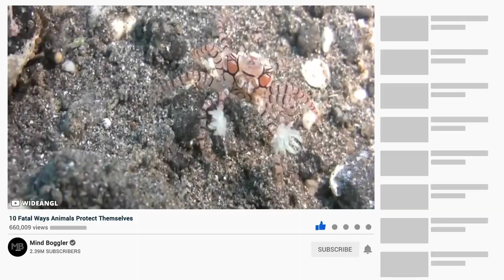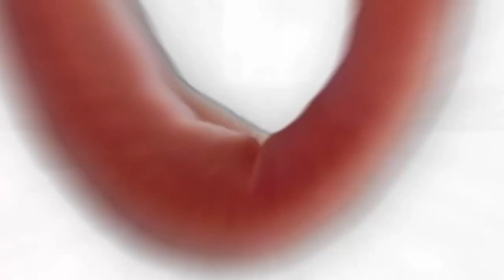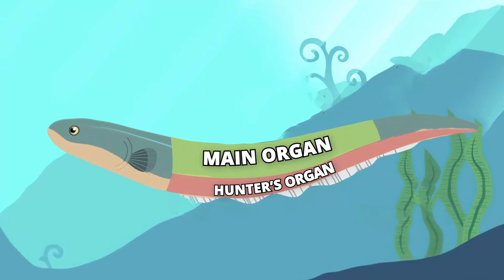10 Fatal Ways Animals Protect Themselves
Surviving the wild is no easy task. While we live within the relative safety of our homes within cities, most animals survive out in the nature on a day-to-day basis. It’s a daily struggle, so making through one day doesn’t guarantee their survival the next day. Which is why most animals have developed their own methods of defense which can improve their odds by a reasonable margin. Here are the different fatal ways with which animals protect themselves.